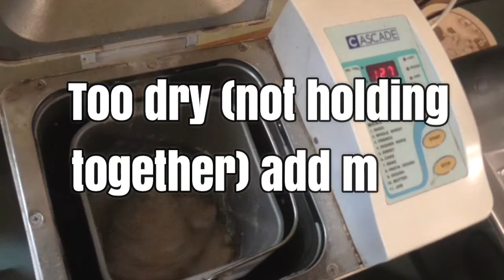Homemade Doughnuts With Sugar Easy Donut Recipe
Just a little video about making donuts / doughnuts at home.
If you want to make more just double the recipe or triple. For me this was the perfect amount